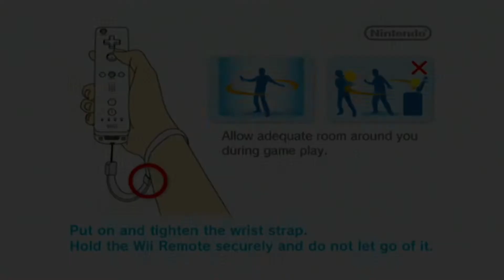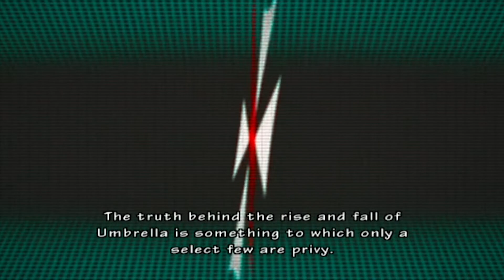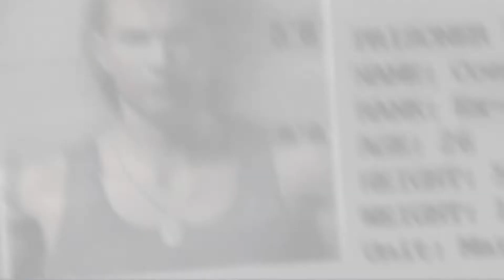To Me, My Lightgun: Resident Evil: The Umbrella Chronicles